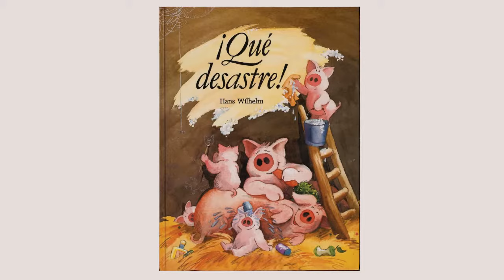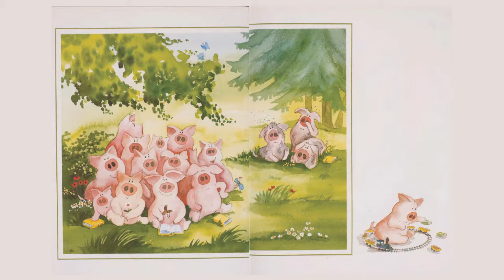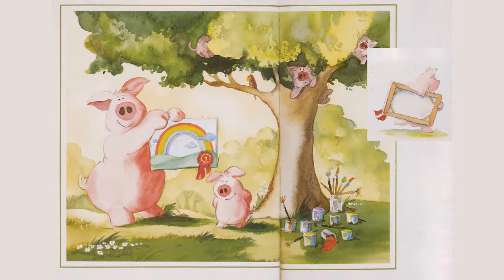¡¡QUÉ DESASTRE!! | Cuento para inculcar el orden en los niños | Abrapalabra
Franlkin quería tener amigos, invitarlos a su casa, pero no podía. Por qué? Descubra por qué este cerdito era diferente a sus hermanos y a toda su familia. Al final nos dejará una bella lección de cómo tomar hábitos que mejorarán nuestra vida.

Autor e ilustración: Hans Wilhelm
Editorial: Montena